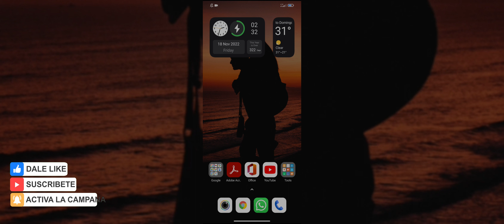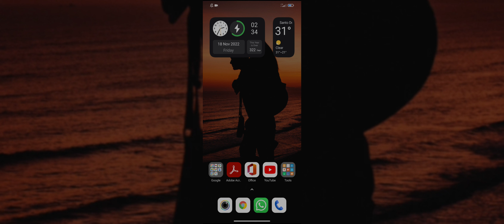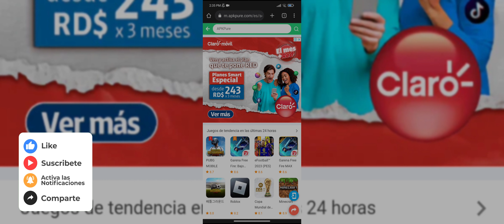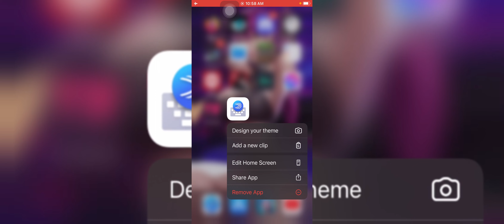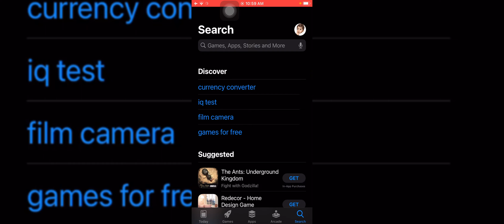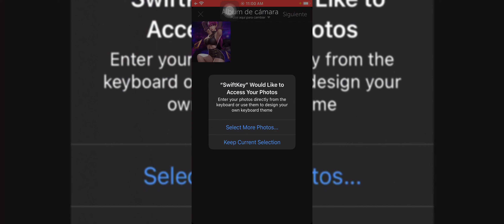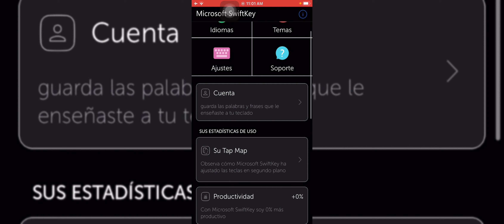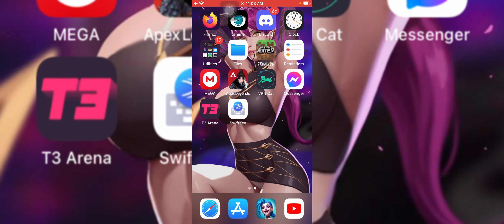INSTALAR CUALQUIER APLICACIÓN SIN PLAY STORE ANDROID & SAMSUNG │ XIAOMI│iOS │ Play Store │Tap2Tech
como instalar una aplicacion sin play store, se me borro play store Instalar aplicaciones sin playstore DISPOSITIVO NO ES COMPATIBLE CON ESTA VERSION | ANDROID 12&13 | XIAOMI | MIUI 12&14 | Tap2Tech 2022

【CONTACTO】

▬▬▬▬▬▬▬▬▬▬▬ஜ۩۞۩ஜ▬▬▬▬▬▬▬▬▬▬▬▬▬

⏬ LINKS de DESCARGA⏬

▬▬▬▬▬▬▬▬▬▬▬ஜ۩۞۩ஜ▬▬▬▬▬▬▬▬▬▬▬▬▬

🎶 🎤  Music 🎤 🎶

🚫 ➖➖➖➖ Obviar ➖➖➖➖ 🚫